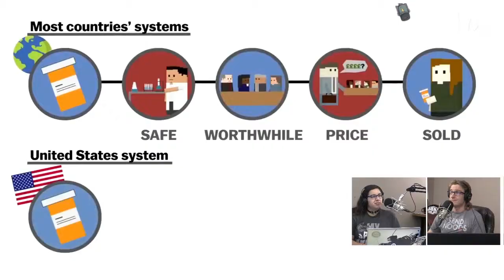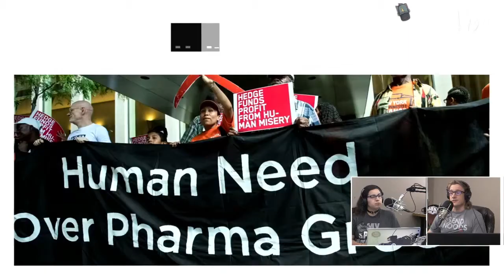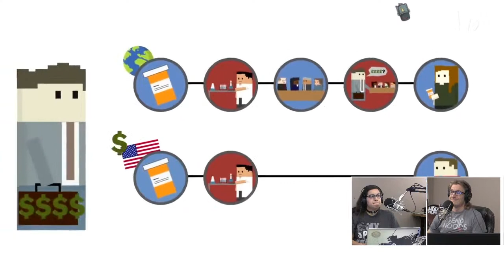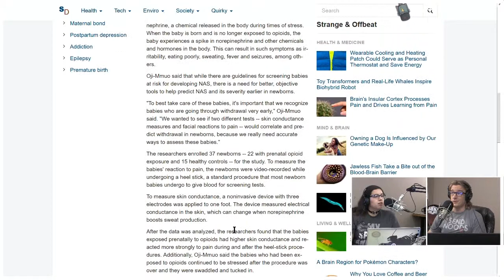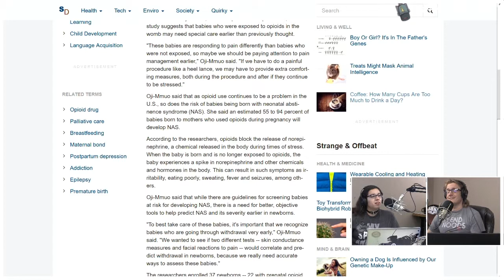Why Drugs Cost More in America & Drug Companies to Include Prices in TV Ads – HTS 21.3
Segment From Healthy Talk Show Episode 21: Recorded: 05/20/2019

▼★ Links/Click★▼

Show Notes:

NBC News: New Regulations Require Drug Companies To Include Price In TV Ads | NBC Nightly News
Science Daily: Opioid-exposed newborns may react to pain differently after birth
Prenatal opioid exposure heightens sympathetic arousal and facial expressions of pain/distress in term neonates at 24–48 hours post birth